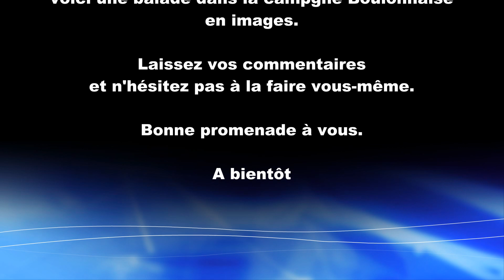sortie avec ma chérie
une balade en images dans la campagne Boulonnaise. N'hésitez pas à la faire par vous-même, vous apprécierez les vues et panorama de notre belle cote d'opale